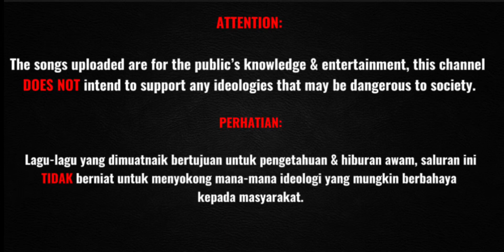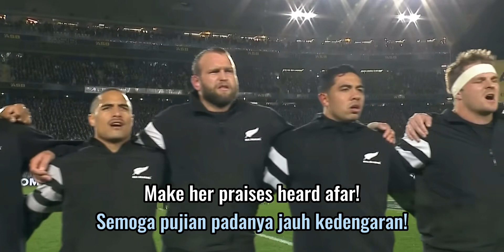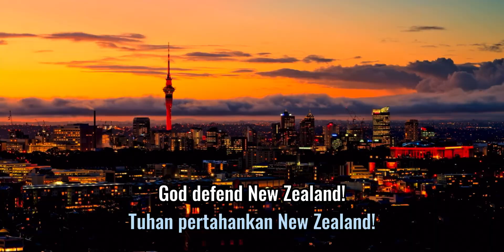“God Defend New Zealand” — New Zealand National Anthem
Bahasa Malaysia:

“God Defend New Zealand | Tuhan Pertahankan New Zealand” atau “Aotearoa” ialah salah satu daripada dua lagu kebangsaan New Zealand, yang satu lagi ialah “God Save the King | Tuhan Selamatkan Raja”. Namun, lagu kebangsaan ini lebih terkenal. Liriknya dalam bahasa Maōri dan Inggeris.

English:

“God Defend New Zealand” or “Aotearoa” is one of the two national anthems of New Zealand, the other being “God Save the Queen”. However, this one is more popular. The lyrics are in Maōri and English.